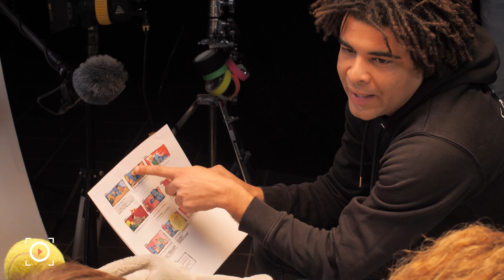🎬 MAKING-OF - NOVECOLOGY (Tournage)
🎬 COULISSES DE TOURNAGE 🎬

La direction des acteurs a eu un rôle très important pour ce spot. En effet, puisqu’ils jouaient face à une balle de tennis, il a fallu faire en sorte qu’ils s’imaginent bien le personnage devant eux en leur expliquant au mieux ce qui se passait devant eux pour qu’ils soient mis en situation 🎬

Les clients étaient également présents le jour du tournage. Ils ont pu vraiment participer au projet et échanger avec les équipes pour que le résultat soit conforme à leur vision. Ils ont donc pu avoir une idée précise du rendu final en quittant le plateau de tournage et avoir un spot qui leur ressemble 👌